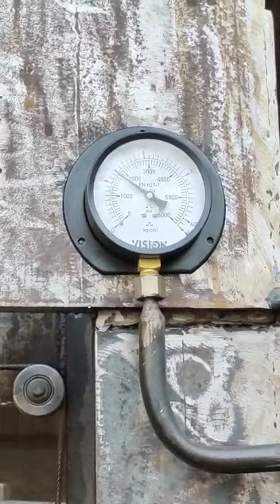Hydraulic Press Machine